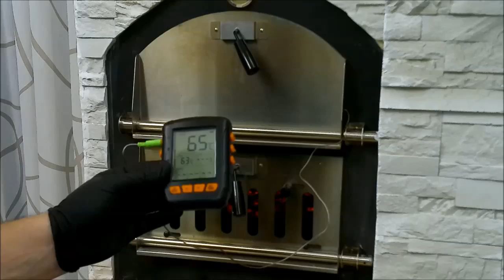Il Tomahawk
Oggi prepariamo Il Tomahawk il reverse siring.
Il Tomahawk prende il nome dalla famosa ascia da guerra degli indiani nativi americani, di cui ricorda la forma per la presenza dell'osso allungato.
In realtà è una costola della parte anteriore della lombata di manzo, in particolare delle vertebre dorsali comprese tra la prima e la quinta partendo dal collo.
Nel nostro caso abbiamo utilizzato della carne di Aberdeen Angus Scozzese di circa 1,5 kg, ricca di infiltrazioni di grasso.
Effettueremo una cottura in reverse siring composta da due fasi: la prima in forno elettrico per portare la carne a 50° al cuore, e la seconda in cottura diretta sulla brace per arrivare a 65°.
Con questa cottura otterremo lo scioglimento di grassi interni e cartilagini nella prima fase e nella seconda cercheremo la reazione di Maillard, ovvero quella crosta scura e croccante che da alla carne quell'inconfondibile sapore di brace.
Il risultato sarà uno dei piatti più succulenti della tradizione di carne cotta alla brace, morbida, saporita e profuata.